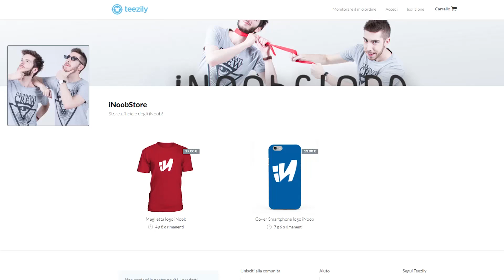ME CONTRO TE CHALLENGE... - Pokemon Uncensored #20